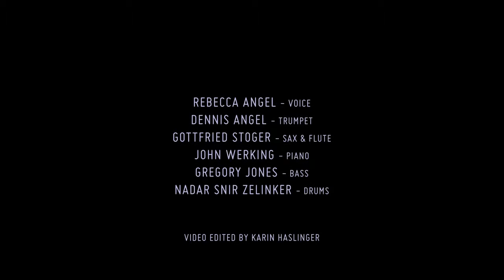Rebecca Angel-Vocalist-Promo Video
A selection of hilights of vocalist Rebecca Angel with The Dennis Angel Band at New York City's Metropolitan Room on 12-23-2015.

Rebecca Angel- vocals
Dennis Angel- flugelhorn and trumpet
Gottfried Stoger- sax and flute
Jon Werking- piano
Gregory Jones- bass
Nadav Snir Zelniker- drums

Visit RebeccaAngel.net